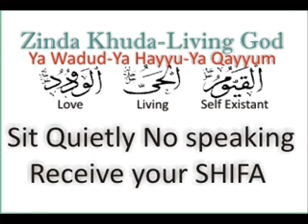Herpes HSV1 - HSV2 say Shifa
Herpes Virus say Shifa, HSV1 aur HSV2